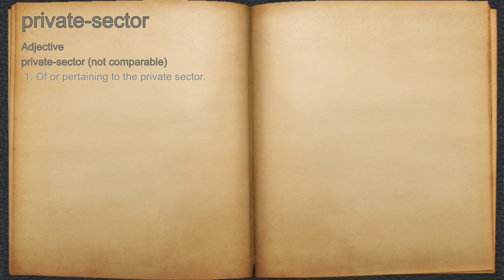What does private-sector mean?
A spoken definition of private-sector.

Intro Sound:
Typewriter - Tamskp